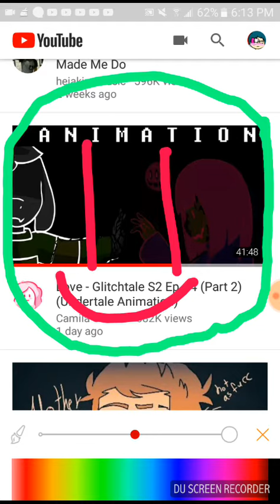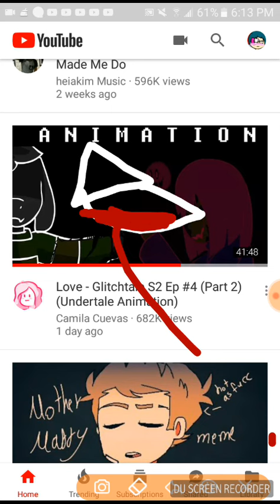me when I watch glitchtale s2 ep#4 (part 2)